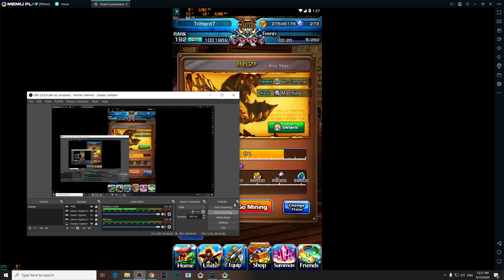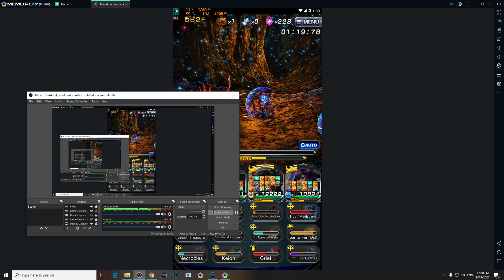Subject B3 Mines F62 Clear